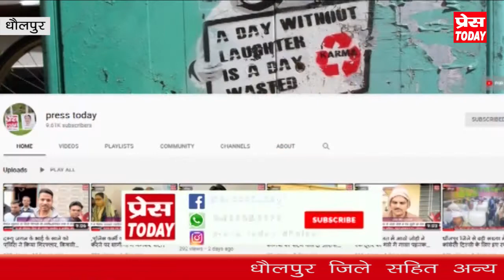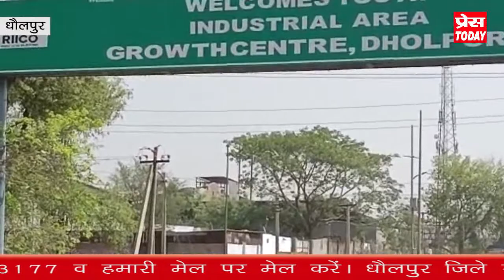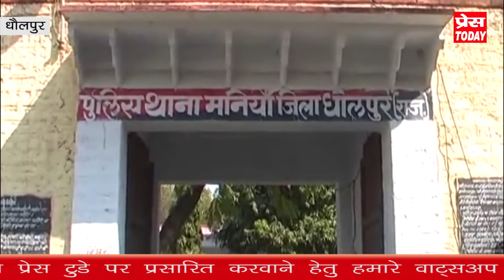जिला अस्पताल में एक्सीडेंट के बाद घायल को लेकर आई कार में की तोड़फोड़